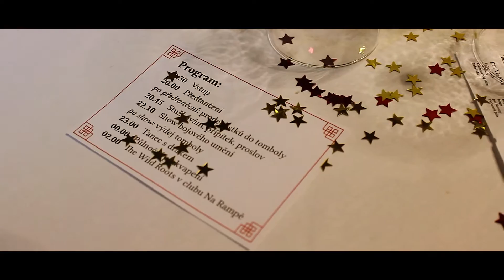Maturitní ples 8.A GOAML - Mariánské Lázně 2017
- krátký sestřih z maturitního plesu třídy 8.A GOAML
- Gymnázium a obchodní akademie Mariánské Lázně
- Společenský dům Casino Mariánské Lázně
 - datum: 28/01/2017